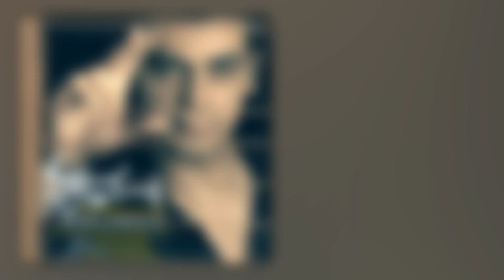شهاب رمضان - بمیرم برات || Shahab Ramezan - Bemiram Barat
آهنگ بمیرم برات از شهاب رمضان
آهنگ فارسی بمیرم برات با صدای شهاب رمضان رو قانونی و انحصاری از کانال ما بشنوید

شناسنامه آهنگ بمیرم برات از شهاب رمضان

خواننده : ‌شهاب رمضان
ترانه : محمد کاظمی
ملودی : شهاب رمضان
تنظیم : سیاوش صدری

متن آهنگ بمیرم برات از شهاب رمضان

هوای دلت باز ابری شده // چرا غصه داری بگو چی شده
از اول دلت قسمت من نبود // بگو آخرش قسمت کی شده
چه بغضی نشسته تو لحن صدات // چقدر گریه کردی بمیرم برات
باید راهم از تو جدا شه ولی // منو حبس کردی تو عمق چشات

چقدر گوشه گیری ، کجا داری میری // واسه کی قراره ، از امشب بمیری
همش بی قراری ، همش بغض داری // میخوای مثل ابر ، بهاری بباری

دیگه خستم از خواهش بی اثر// بیا هرچی داری از اینجا ببر
آخه من به هر در زدم وا نشد //همینه که موندم همش پشت در
حالا که نگاه تو غمگین شده// فضای اتاقم چه سنگین شده
بشین قبل رفتن واسه من بگو// چرا آخر قصمون این شده

عاشق_بی‌ادعا